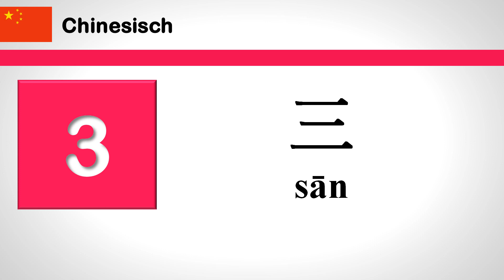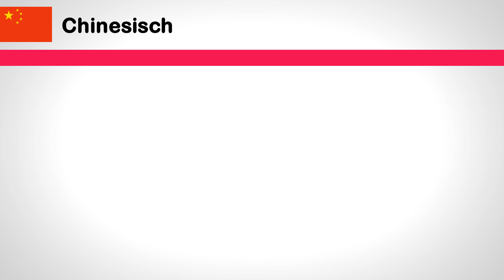Chinesische Zahlen 1-20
Chinesisch lernen - Zahlen von 1 bis 20
Das Video zeigt Zahlen mit männliche und weibliche Stimme und pinyin, die euch helfen können, eure eigene Aussprache zu verbessern.